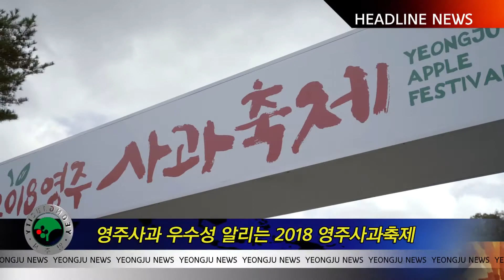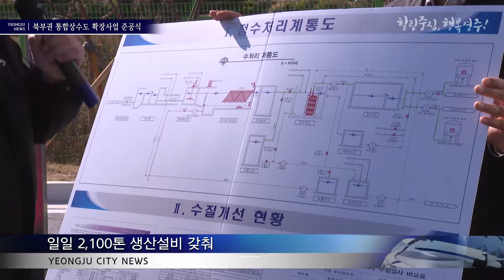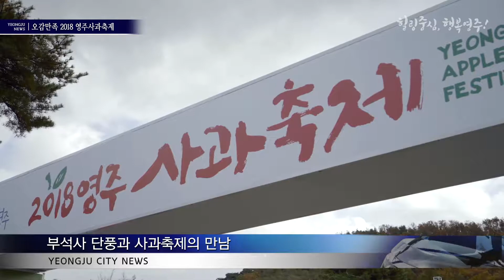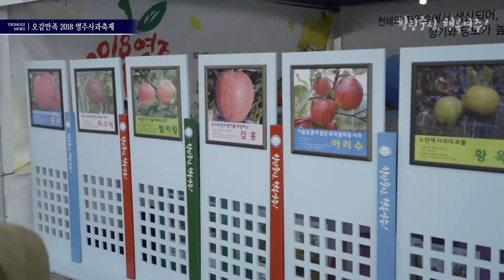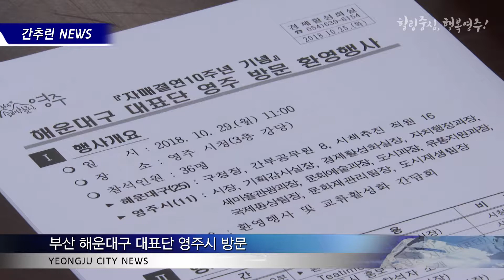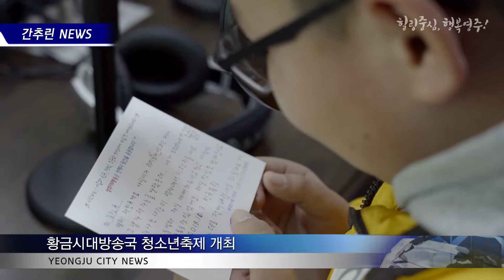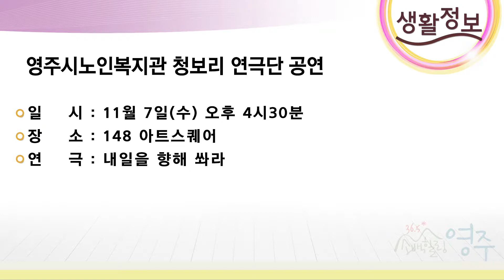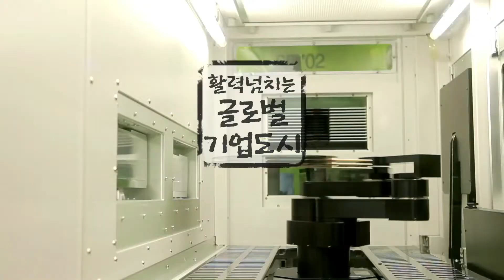2018 제29회 영주시정뉴스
설명2018 제29회 영주시정뉴스